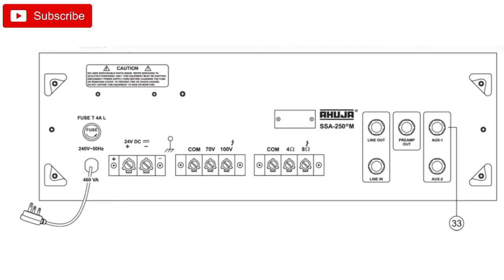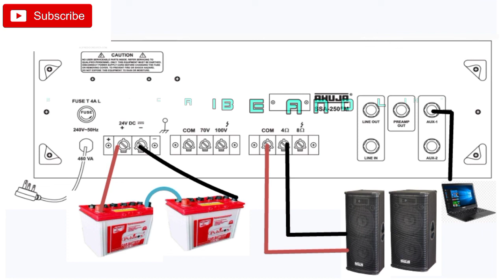Amplifier connection with battery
new product links
namaskar dosto aj ki video me mene battery se kis tarike koi amplifier connect kr sakte hai uske bare me bataya hai, tho umid karta hu apko yeh video achi lagegi.
dj equipment
amplifier at 4200
my mic
battery 12v